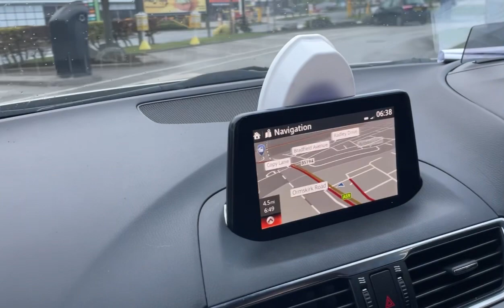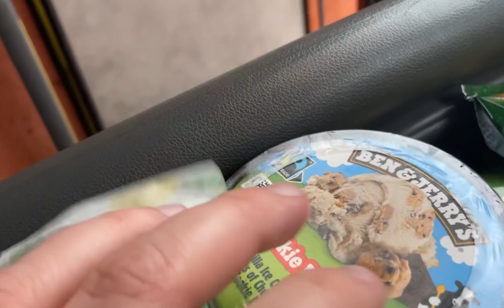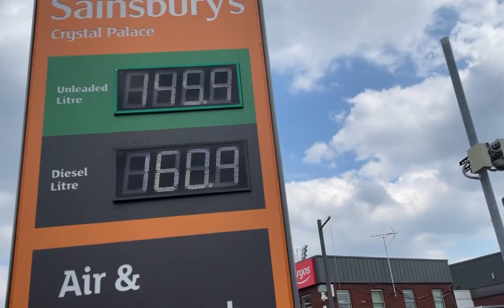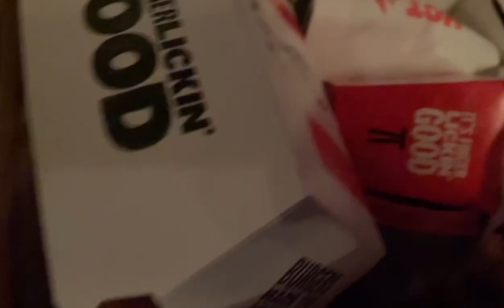Crystal Palace 0-0 Everton Matchday vlog *solid display not good enough melting toffees for trouble*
Decent draw after a good performance despite holgate being so silly. Hope use all enjoyed my Matchday vlog. I enjoyed a trip down too London on 22nd April sorry about late upload I’ve been very busy. Use are all legends. Have a great day and night! See use for Warrington Town vs Matlock too be edited soon :)